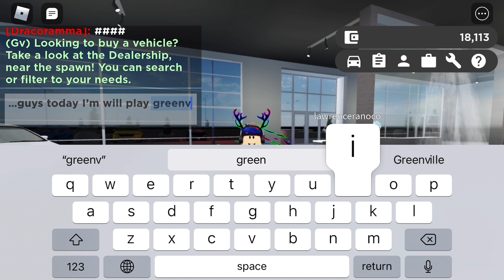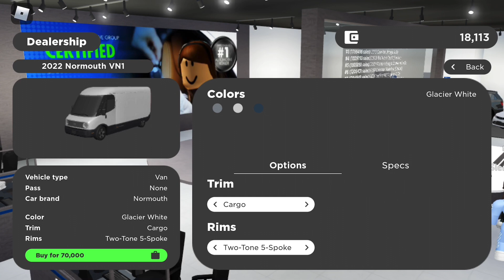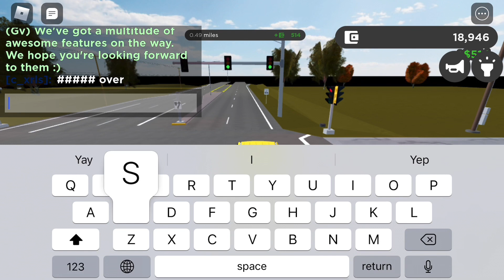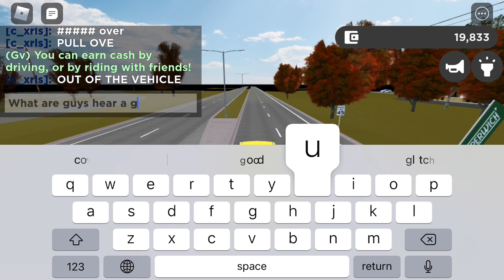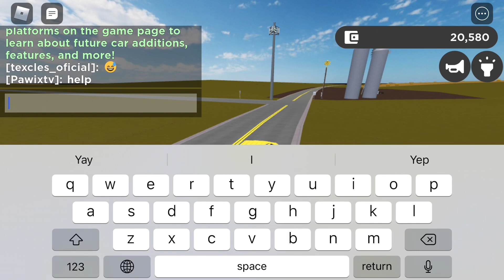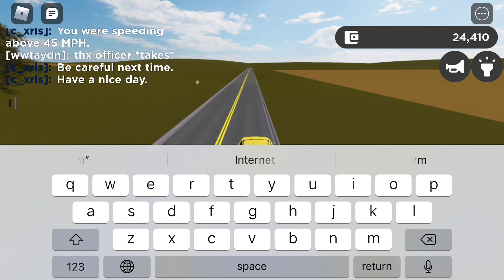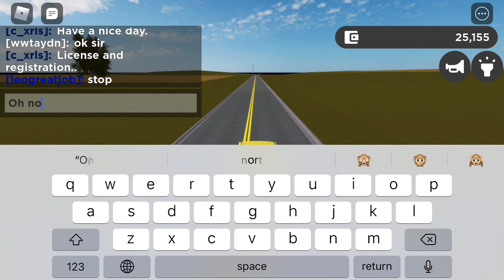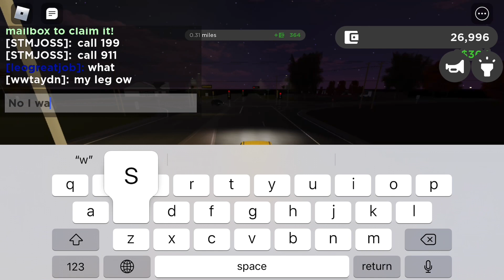Play Greenville and buy a future van 🚐